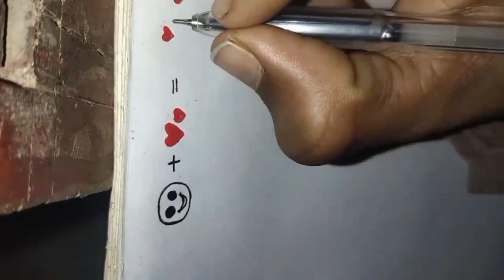The Vegata ego Tattoo Designs Toka Style